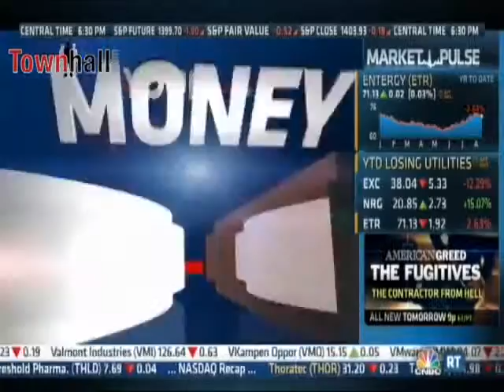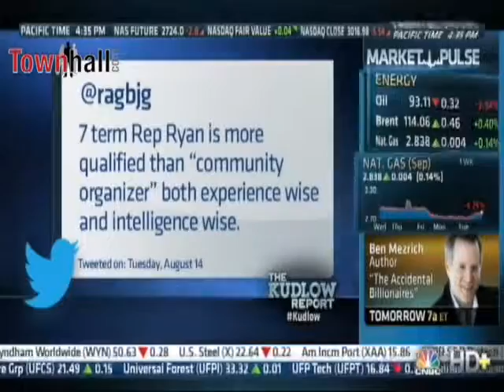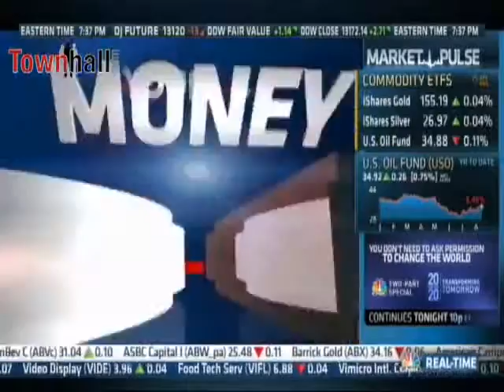Guy Benson on the Kudlow Report ROMNEY/RYAN That\'s The Ticket!